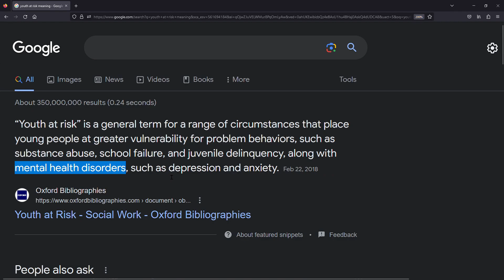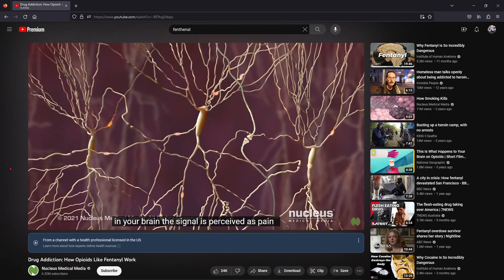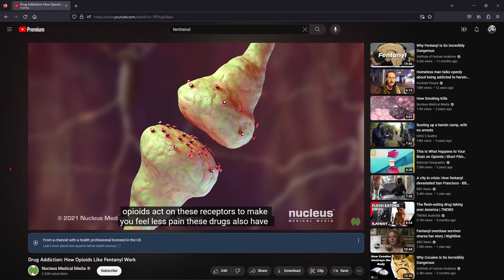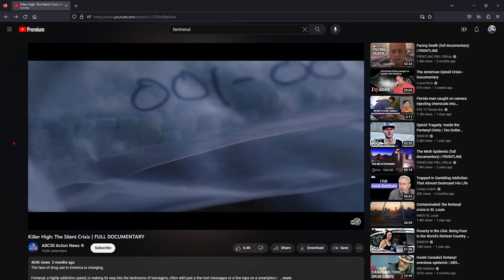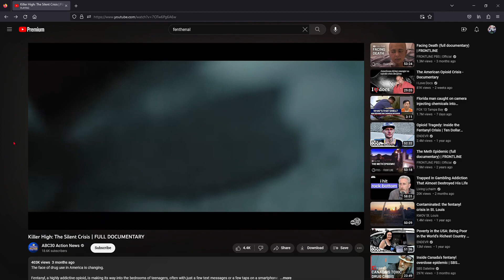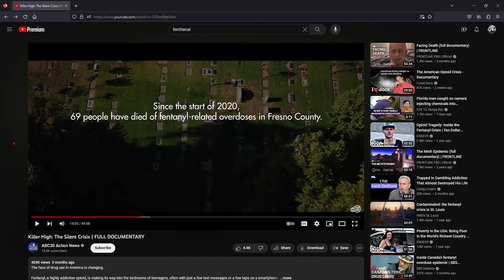From Youth At Risk to MARINE CORPS DRILL INSTRUCTOR | Manny's Corner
From Youth At Risk to MARINE CORPS DRILL INSTRUCTOR